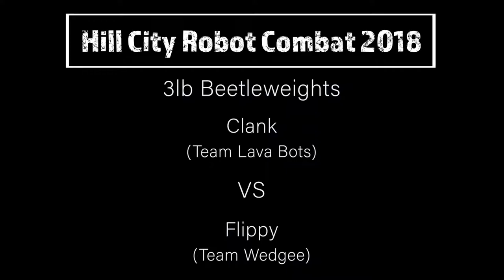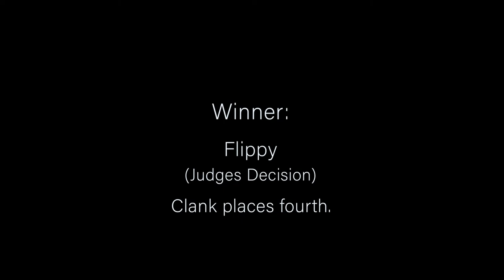Hill City Robot Combat 2018 Clank vs Flippy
3lb Loser's Final